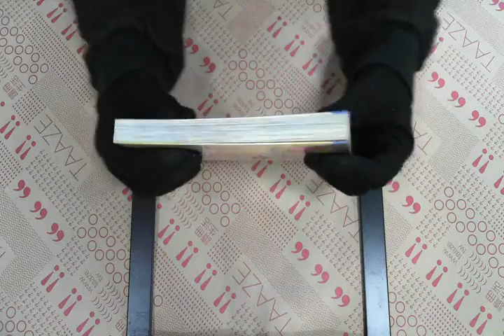TAAZE｜異世界冒險記（3） 二手書書況 9573456001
TAAZE｜讀冊生活網路書店「異世界冒險記（3）」，找二手書請至